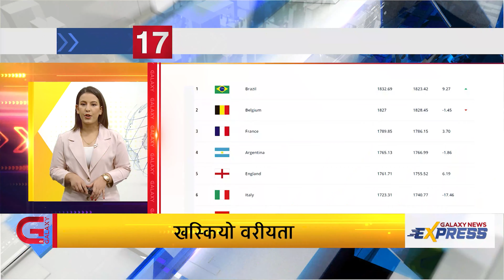Galaxy News Express | 11 AM | 18 Chaitra, 2078